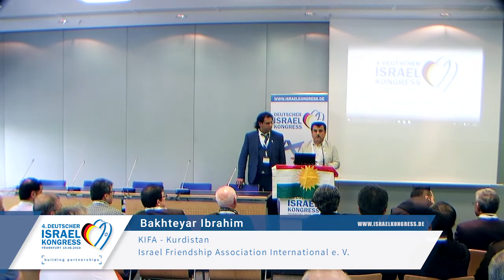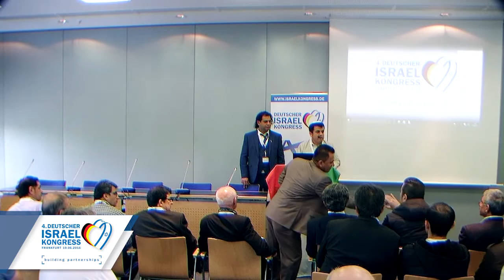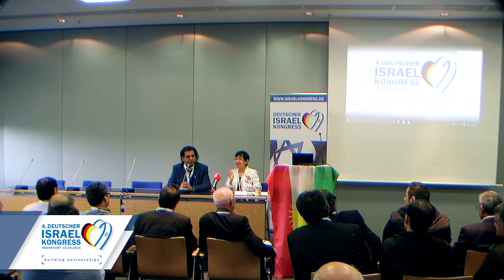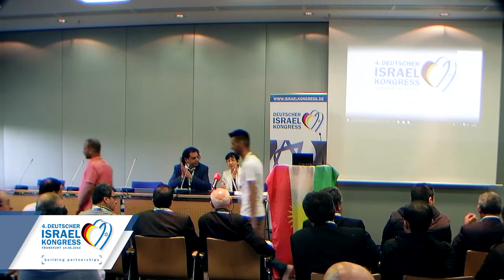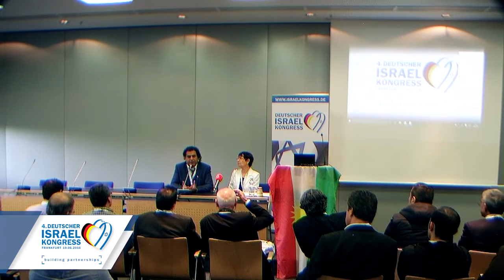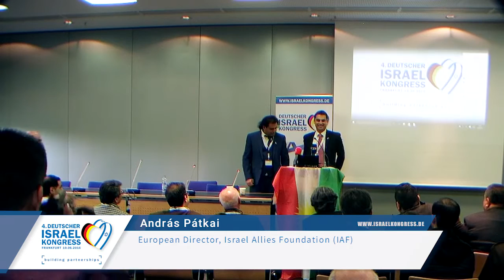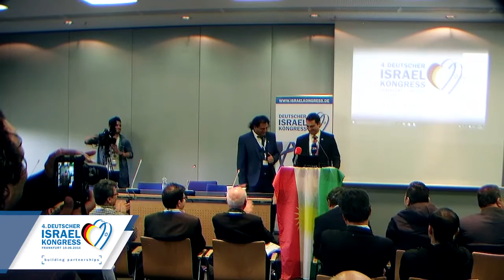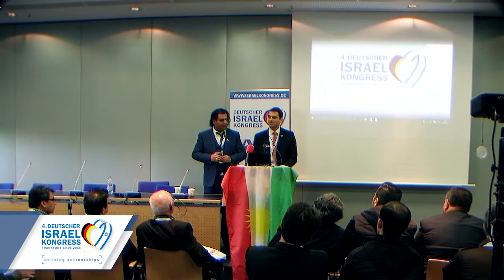4. Deutscher Israelkongress - Panel in Kooperation mit Kurdistan - Teil 1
4. Deutscher Israelkongress: Raum Spektrum II - KIFA - in Kooperation mit KIFA - Kurdistan - Israel Friendship Association International e. V.